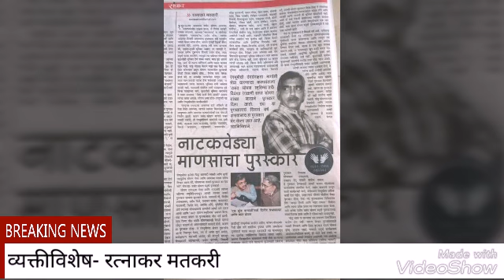"ती"चा जागर व्यक्तीविशेष - रत्नाकर मतकरी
रत्नाकर मतकरी